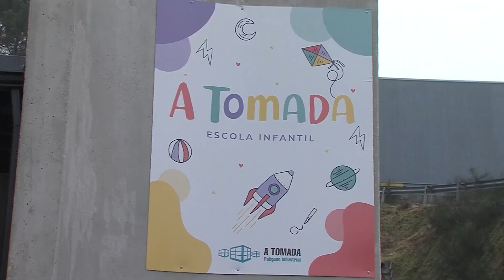26042024 07 ESCOLA INFANTIL POLIGONO